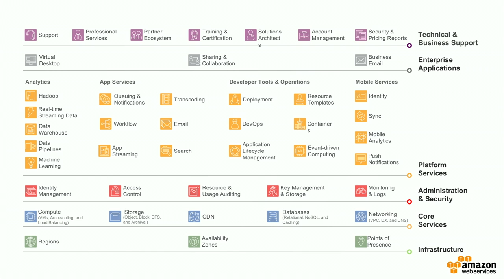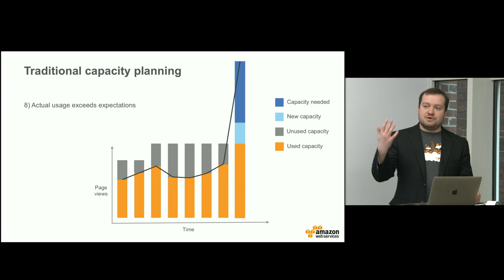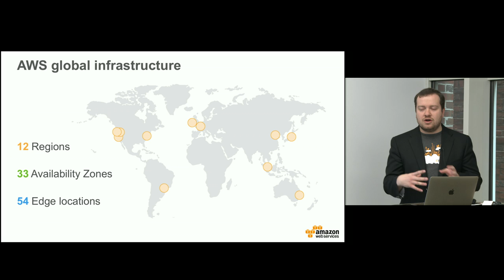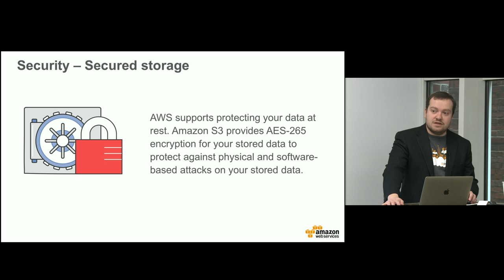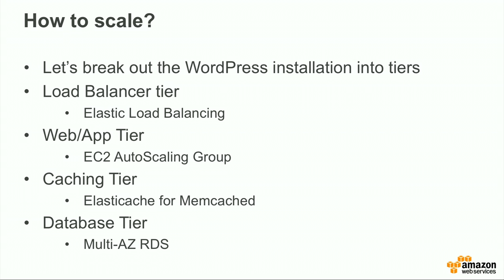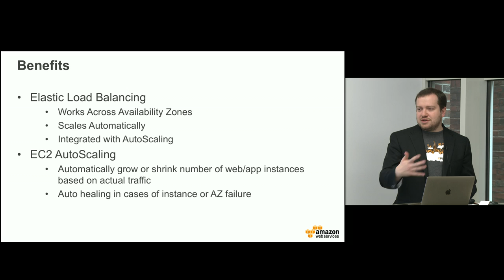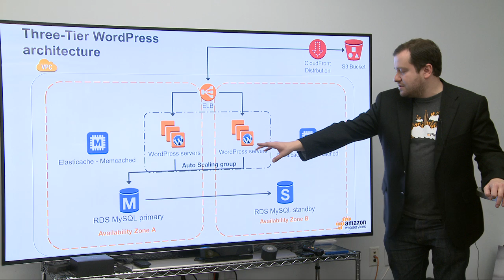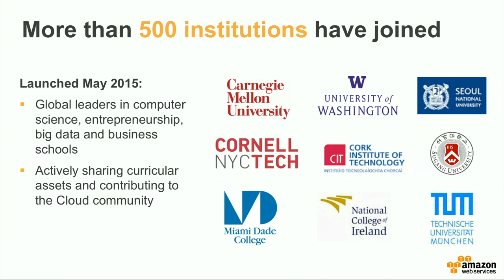Getting Started with Amazon Web Services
Building Highly Available & Scalable Web Applications on AWS
by Leo Zhadanovsky, Principle Solutions Architect, Amazon Web Services

In this seminar, we describe how to build highly-available, scalable web applications using AWS services, such as EC2, S3, Elasticache, ELB, and Autoscaling. We discuss best practices on how to build, monitor and maintain such an application. We also have an overview of AWS Educate and how it can help Harvard students.